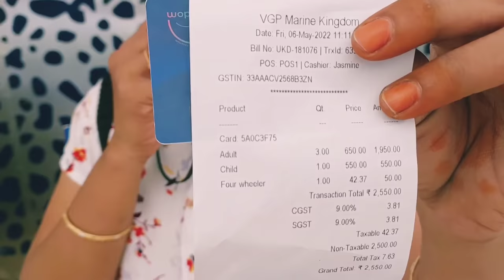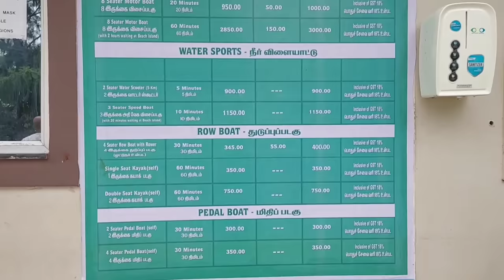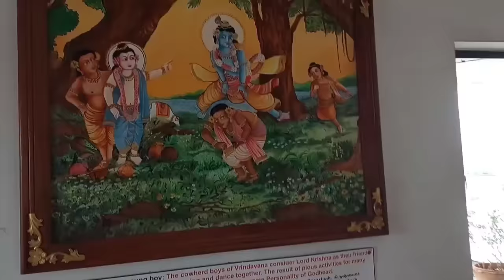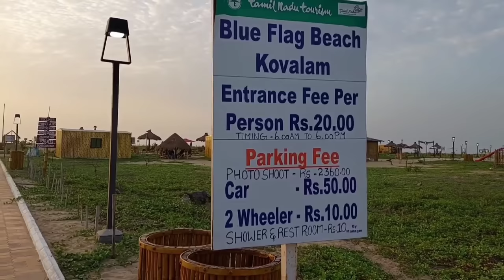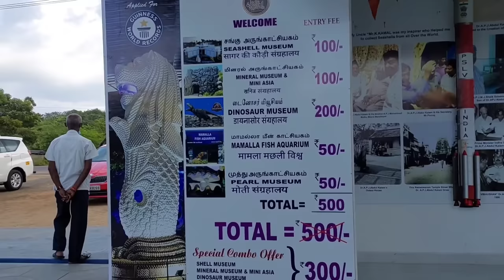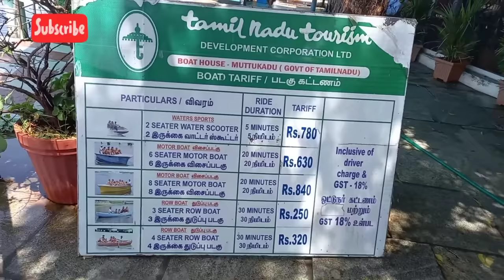10 Places to Visit in ECR -Tariff, Location Details| Chennai Must Visit Places | Unique Places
Location 😍
Adventure Aero Sports Association - Paragliding Training in India
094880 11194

Location😊
Tamilnadu Tourism Raindrop boat house, mudaliarkuppam
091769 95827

ISKCON Chennai
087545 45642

The Madras Crocodile Bank Trust and Centre for Herpetology

Tamil Nadu Police Museum Chennai
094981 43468